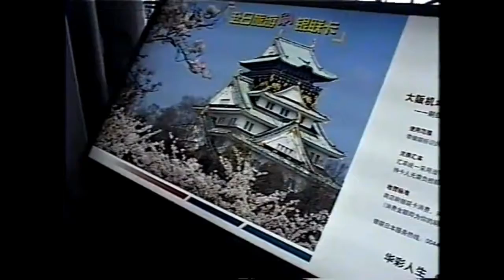Aeroporto de Kansai - Osaka - Japão